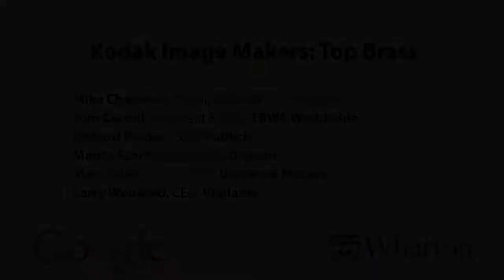Kodak Image Makers: Top Brass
Insights from all corners of the globe on building and sustaining brands in the 21st Century.

Tom Carroll, President & CEO, TBWA Worldwide
Richard Pinder, COO, Publicis
Marita Scarfi, EVP & COO, Organic
Matt Seiler, Global CEO, Universal McCann
Larry Woodard, CEO, Vigilante